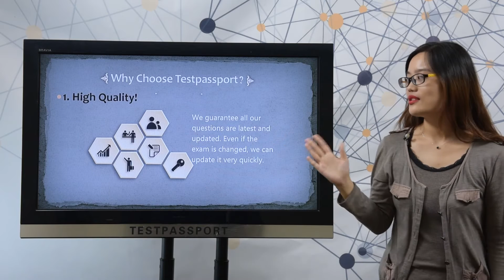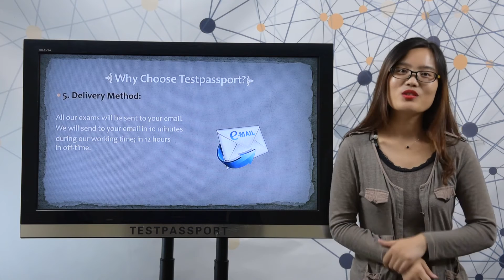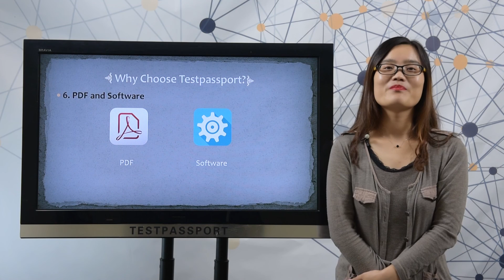[100% Real] C9560-507 dumps C9560-507 exam questions IBM Tivoli Monitoring V6.3 Implementation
Testpassport releases the latest IBM Cloud: Cloud Integration - Dev Ops C9560-507 exam dumps to ensure you pass IBM Tivoli Monitoring V6.3 Implementation exam easily.

This C9560-507 consists of 5 sections described below.
Section 1: Planning
Section 2: Installation
Section 3: Configuration
Section 4: Administration
Section 5: Perforance Tuning and Problem Determination

Testpassport latest dumps contains all the above latest exam subjects. Don't be surprised if you find your actual C9560-507 dumps are exactly the same as our questions. Because this is what we want to provide you!

1. All C9560-507 questions are latest and updated questions.
2. Pass C9560-507 exam at your first attempt Guaranteed!
3. Once fail| Full Refund immediately during our working time after getting your report.

C9560-507 exam questions,C9560-507 exam dumps,C9560-507 questions and answers,C9560-507 test,IBM Cloud: Cloud Integration - Dev Ops,C9560-507 practice test,IBM Tivoli Monitoring V6.3 Implementation